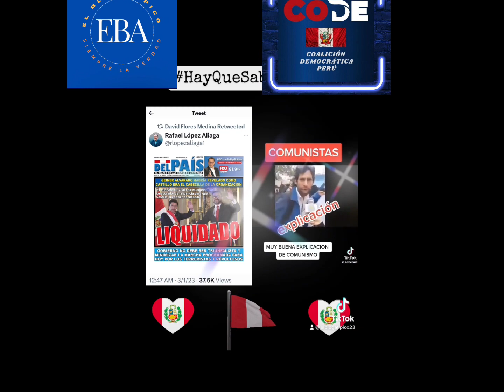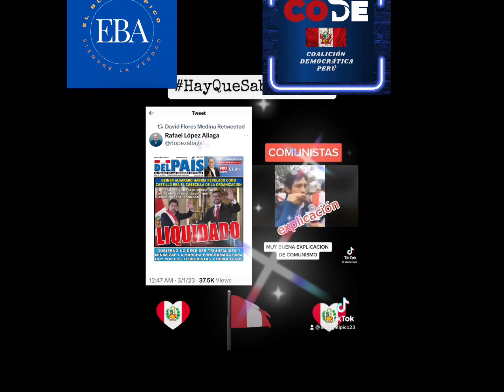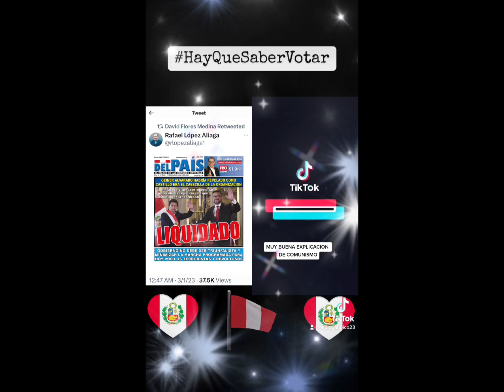Explicación del mal llamado “socialismo del siglo XXI”, ya que es “delincuencismo del siglo XXI”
Explicación con manzanitas de lo que significa el mal llamado “socialismo del siglo XXI”, que más bien debería ser “delincuencismo del siglo XXI”